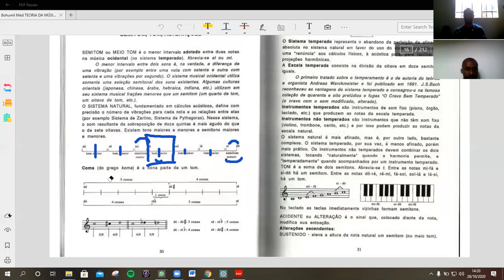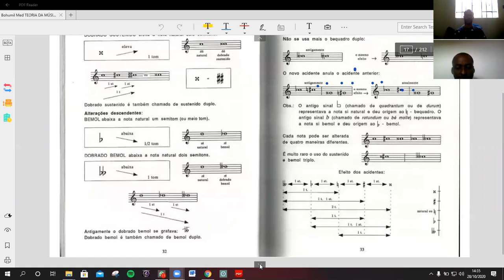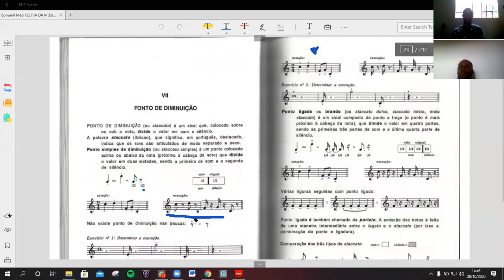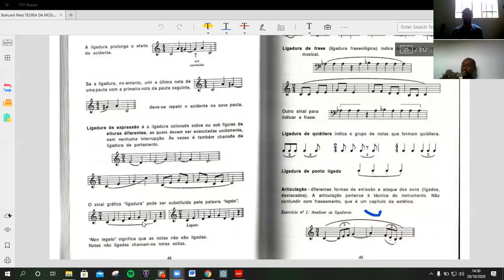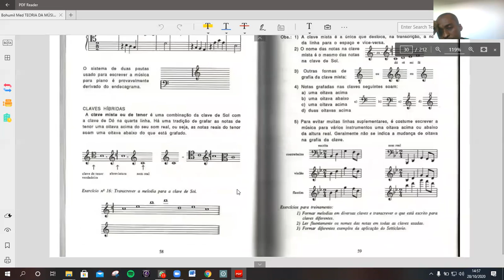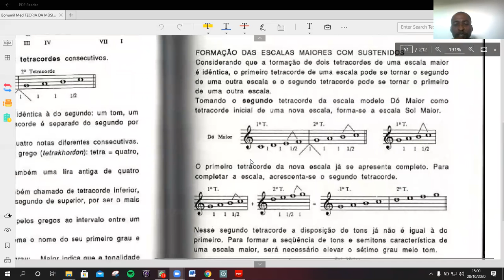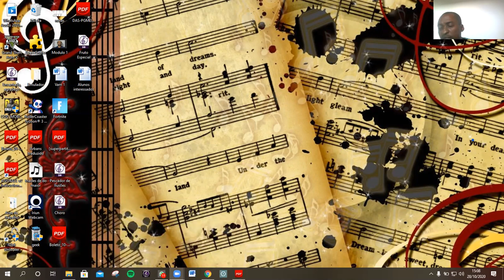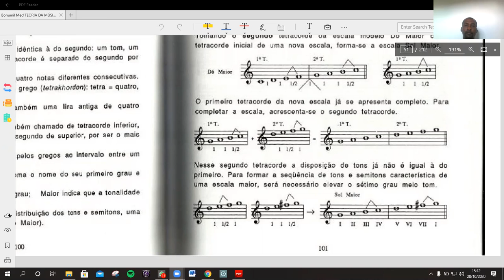Charles 28 10 2020